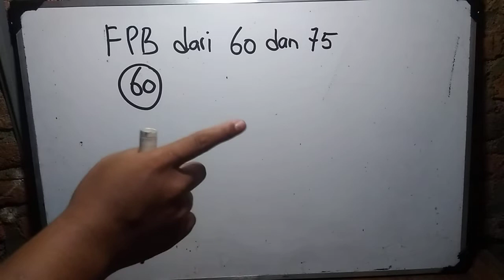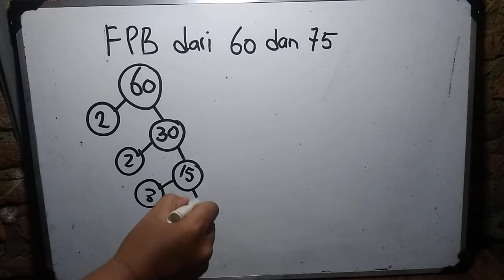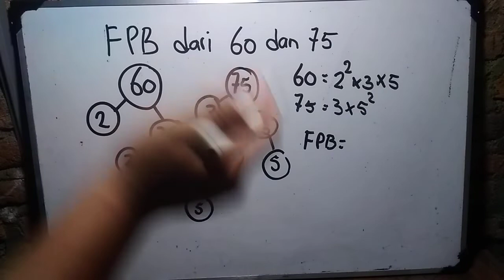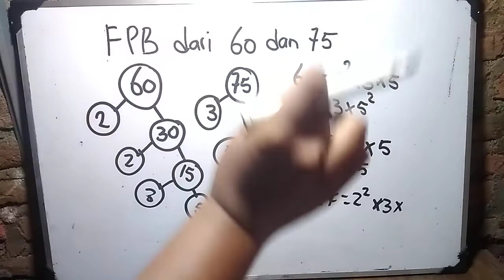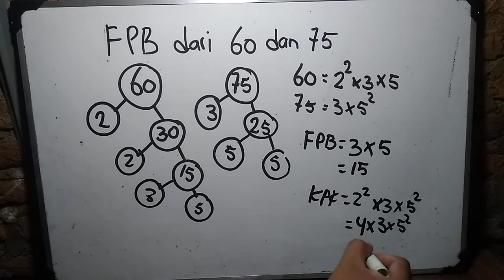fpb dari 60 dan 75